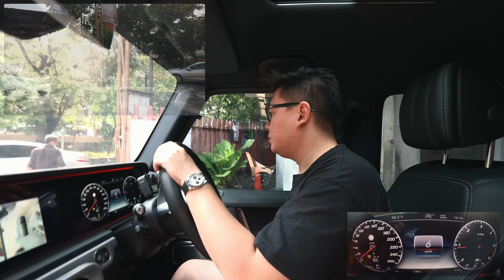oct 23, '23 // G400d REMAP - @Erwinblackbull2gd DEPRESI VIEWS YT KECIL, MAU HANTEM LAWAN DI BUSWAY